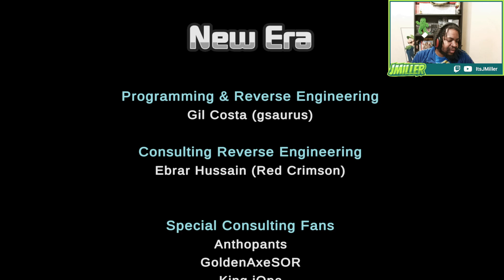Streets of Rage 2 2P Skate & Max New Era 38:22 Mania Plus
Streets of Rage 2 New Era 38:22 Mania Plus
ItsJMiller-Skate
GoldenAxeSOR - Max